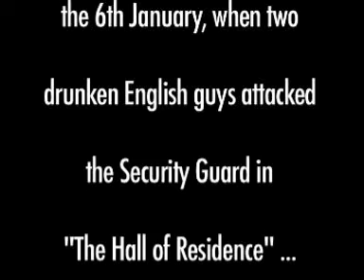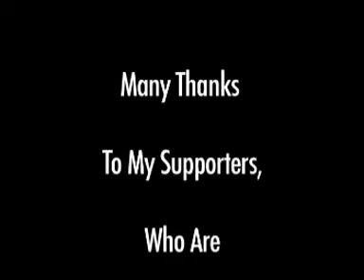Violence in the Hall of Residence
This is a documentary about violence in the HoR